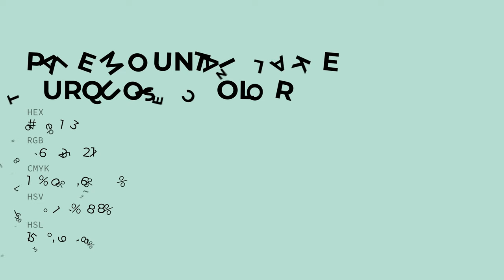Pale Mountain Lake Turquoise color bae1d3 hex color - Green color - Warm color bae1d3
What color is Pale Mountain Lake Turquoise ? bae1d3 hex color - Green color - Warm color bae1d3

Hex bae1d3 Color Code is also known as Pale Mountain Lake Turquoise color.

Hex bae1d3 Color code in RGB color code model is created after adding 72.94% red color, 88.24% green color and 82.75% blue color.
Hex bae1d3 Color code in CMYK color (process color) code model is generated after subtraction of 17% cyan, 0% magenta, 6% yellow and 11% black.